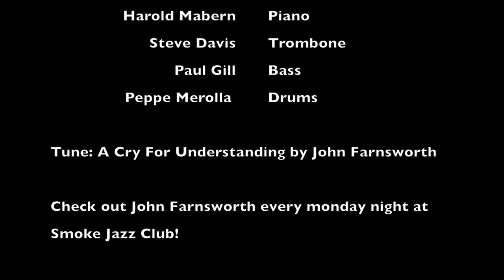A Cry For Understanding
Live at Smalls Jazz Club February 2nd,  2013

John Farnsworth  Tenor Sax
Harold Mabern     Piano
Steve Davis           Trombone
Paul Gill                  Bass
Peppe Merolla       Drums